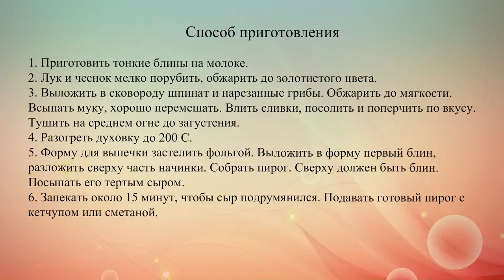Блинный пирог со шпинатом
Предлагаем тебе рецепт вкусного блинного пирога с грибами, шпинатом и сыром.